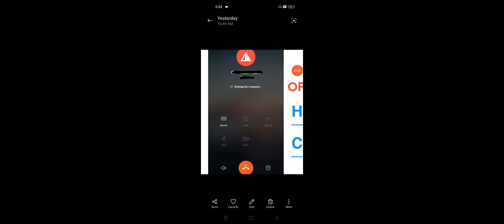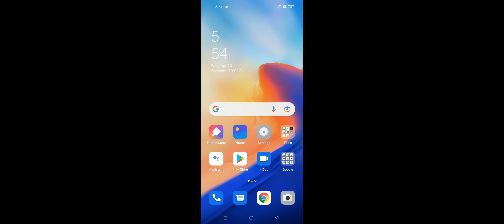OPPO F21 & F21 Pro How To Use Call Recording, Call Recording Kaise Kare With No Alert